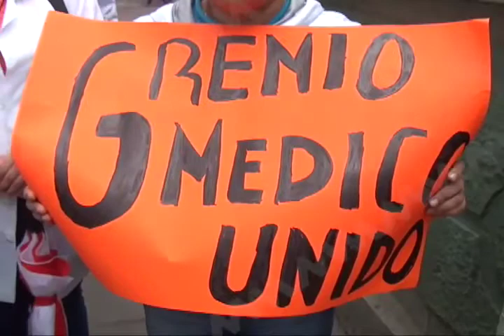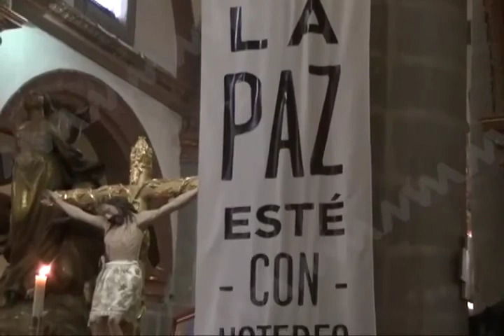Exhorta Chávez Botello al Estado a analizar su manera de ejercer sus cargos públicos